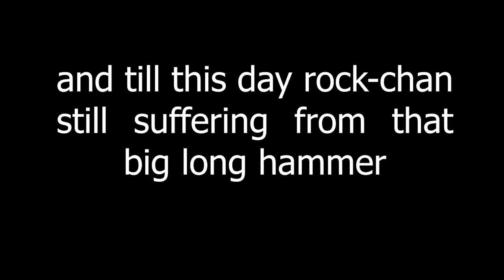Hutao Goes to Fontaine